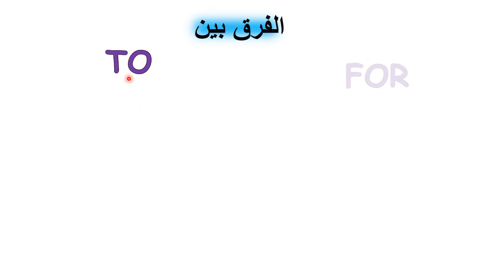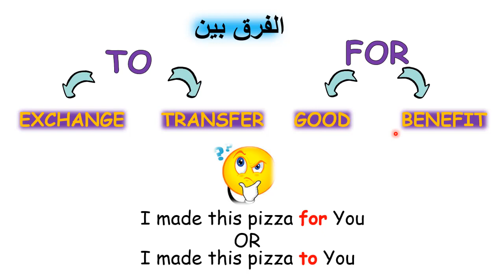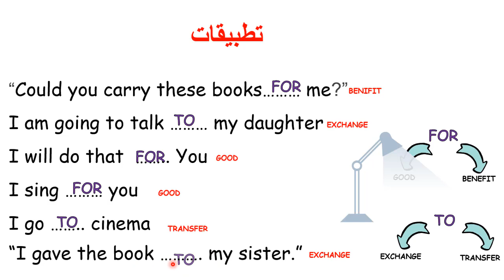for and to - تعلم الانجليزية - شرح بالدرجة